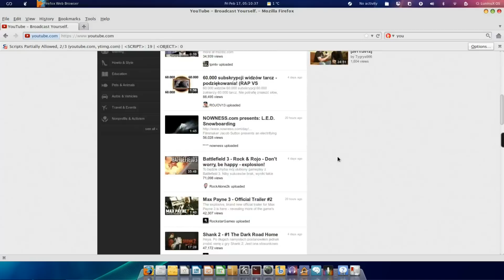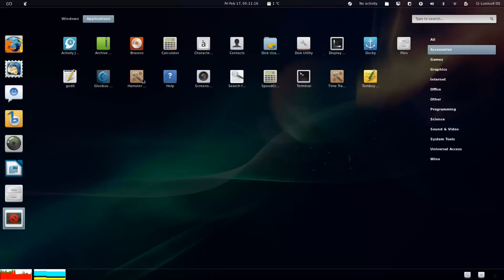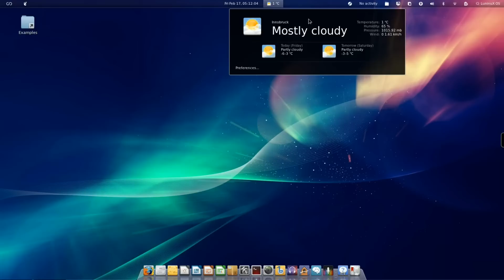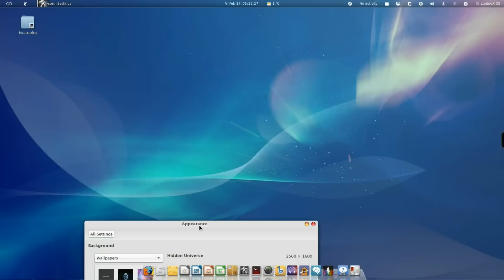LuninuX OS 11.11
LuninuX OS is a super-fast, great-looking, secure, intuitive operating system that powers desktops and laptops. LuninuX OS is absolutely free, and comes with a selection of the best applications designed to meet most of your daily needs. It can be run directly from a CD/DVD/USBStick and optionally be installed to a HDD, including IDE, SCSI, SATA, PATA and USB drives.
LuninuX OS comes with all the codecs and media players need for a good multimedia experience. It is capable of playing the following formats: avi (xvid/divx), mpg, mp4(h264), mp3, ogg, ogm, mov (quicktime), flac, aac, wav, ape, flv (flash movies), swf, cd audio, cd video, dvd video, ipod videos.For dealing with wma, wmv, rm and rmvb you can install extra codecs available via our Easy-Install.